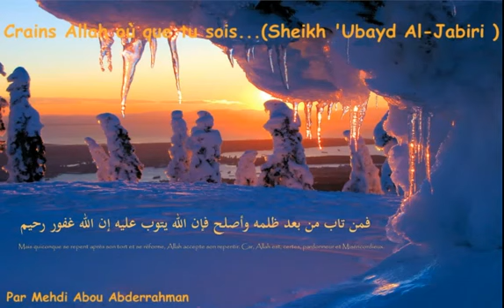Crains Allah où que tu sois (Cheikh 'Ubayd Al Jabiri) - Mehdi Abou Abderrahman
Conférence donnée par notre frère Mehdi Abou Abderrahman (qu'Allah le préserve), visitez son